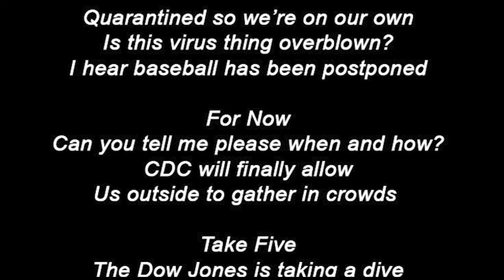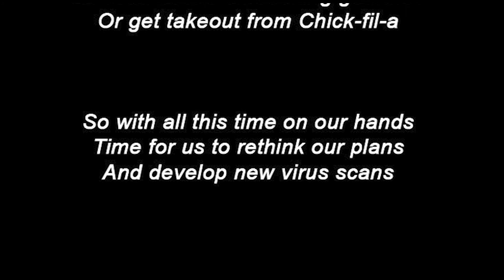New Virus Scans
Random voice and lyric writing on a COVID-19 weekend